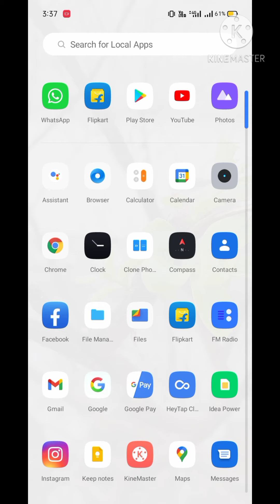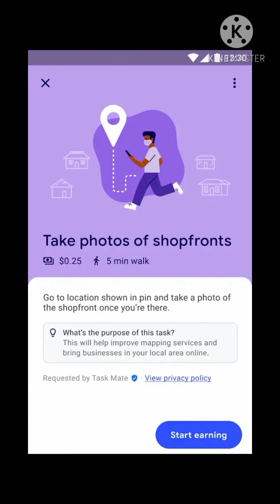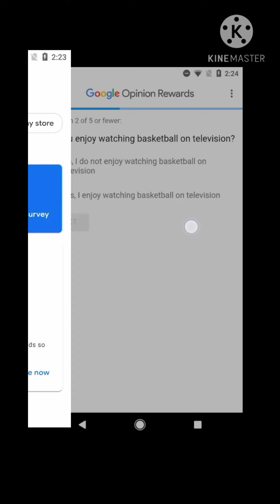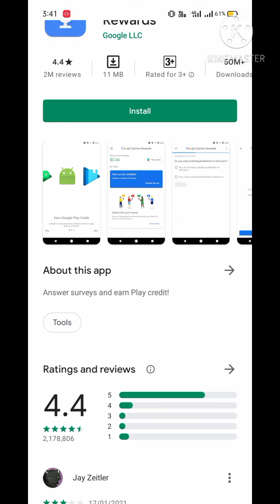How to earn money online || How to earn money at home || How to earn money Online without investment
Hello doston aaj ki video me hum baat karenge kuch apps ke bare me  jo google ke ha bahut secure or best apps jisse aap paisa kama sakte hai ghat baithe araam se to jaldi se video dekhe or channel ko subscribe karna na bhule🙏